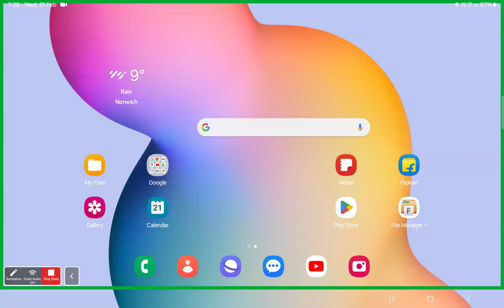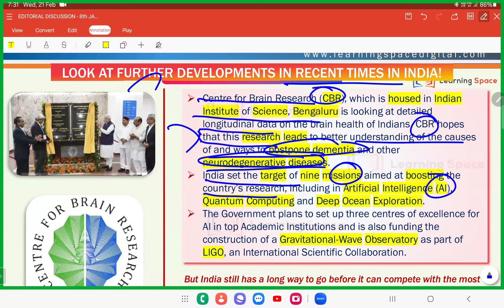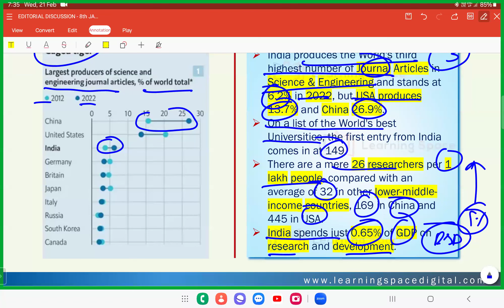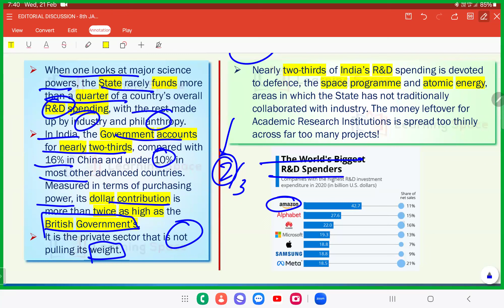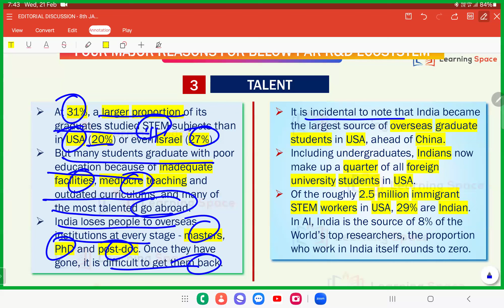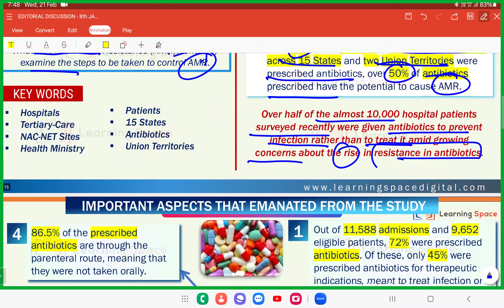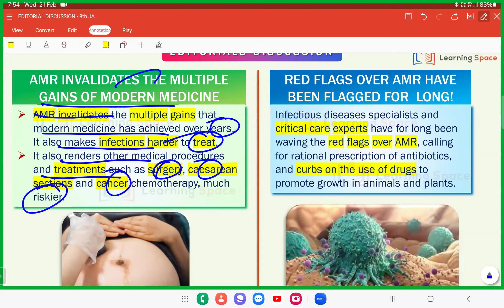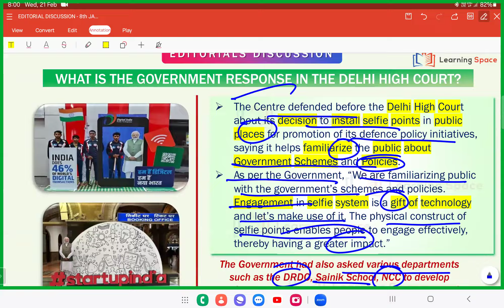JANUARY 2024 ISSUES CLASS 3 EDITORIAL ANALYSIS IN TAMIL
Classes uploaded in our App

Ancient India - 25  classes

Medieval India - 24 classes

Modern India - 53 Classes

Polity - 100 classes

Environment - 34 classes

Economics - 36 classes

Geomorphology - 28 classes

Climatology - 48 classes

Oceanography - 48 classes

Daily current affairs live zoom class

7pm to 8 pm

Useful for UPSC IAS TNPSC GROUP 1 and 2 and all central government exams SSC RRB IB CAPF NABARD

RIYAS IAS GUIDANCE CENTRE APP IN GOOGLE PLAY STORE